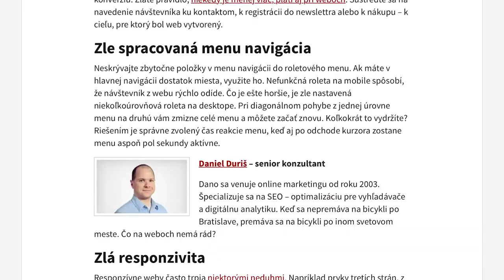Chyby, ktoré nás na weboch rozčuľujú 2017